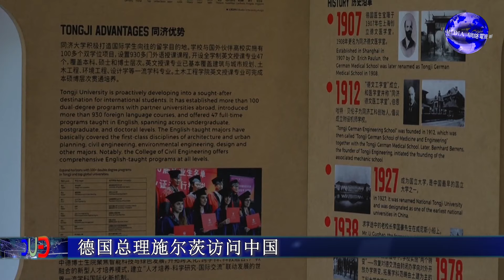德国总理施尔茨访问中国/German Chancellor's Scholz 2024 visit to China